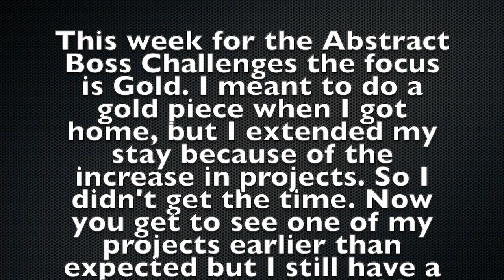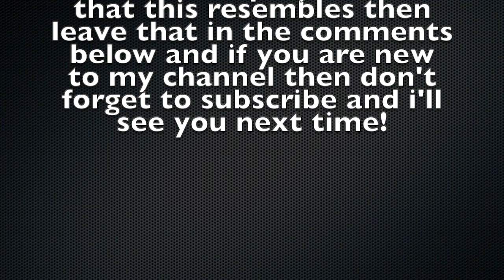Making an amazing top/"cap" for a half wall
PRODUCTS:👩‍🎤🖌 In this project I used paddy's pigments colors
countertop epoxy for the resin and the copper pigment
gold pigment paste from colorberry

The majority of the products I use I get from Amazon. I have them all divided out into easy groups to find. Thank you so much for helping keep this channel growing!

❗️❗️❗️DON'T FORGET TO JOIN THE FACEBOOK GROUP TO TRY YOUR ART HAND AT WINNING THE ABSTRACT BOSS AWARD!

My Etsy shop.
Redbubble Prints I added all my animals for you to see. They can be phone cases, prints, or even framed artwork! Let me know if you have any questions

About Abstract Boss:
Abstract Boss is about inspiring you to bring what means the most to you back into your life and to never give up. So, Abstract Boss is here as a channel to inspire and help you through art and Vlogs as Ashly herself learns and grows through this fun and crazy life.